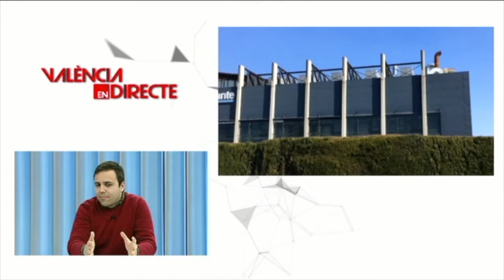Vara de Quart